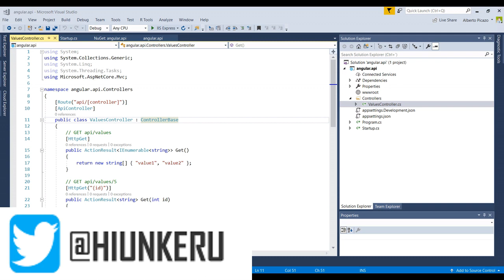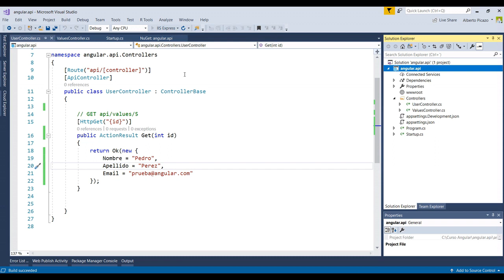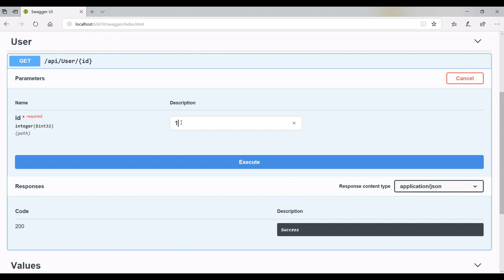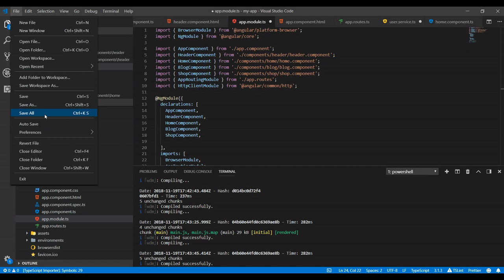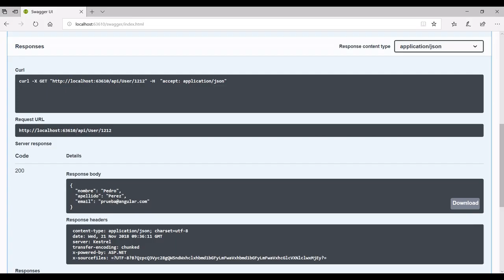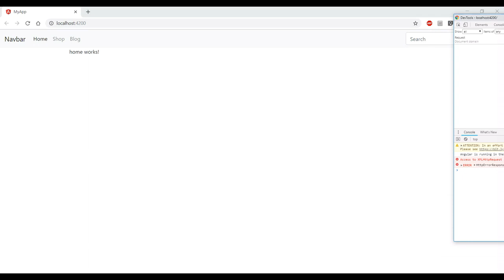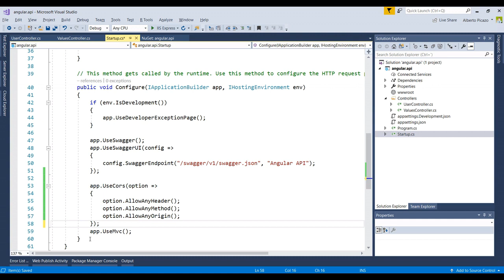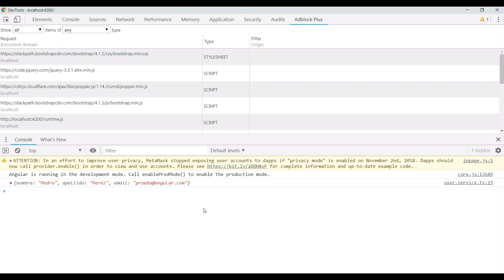Curso Angular 7 - 10 - Llamadas Http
En este vídeo, veremos como poder llamadas Http a nuestra API creada con Net core 2.